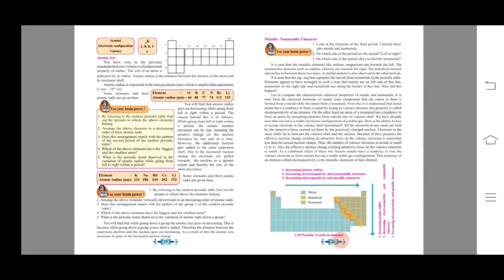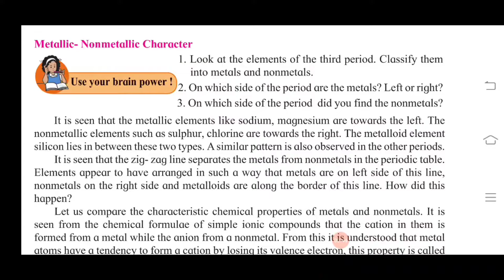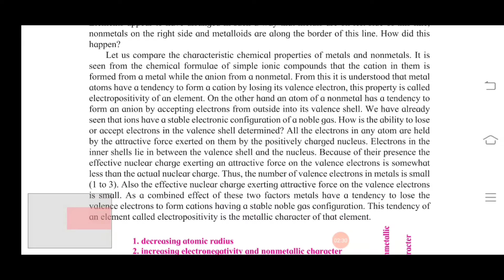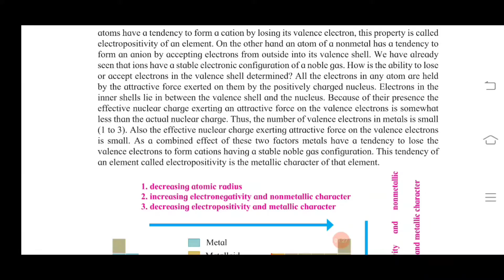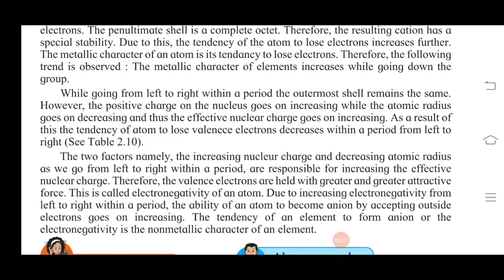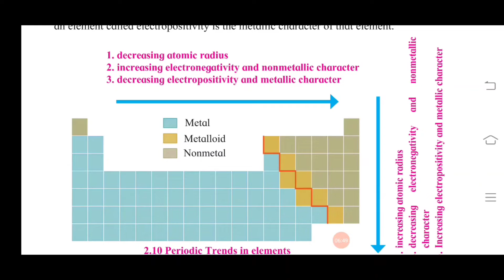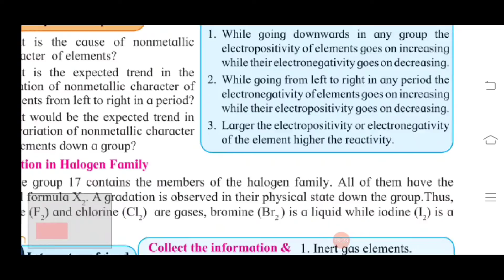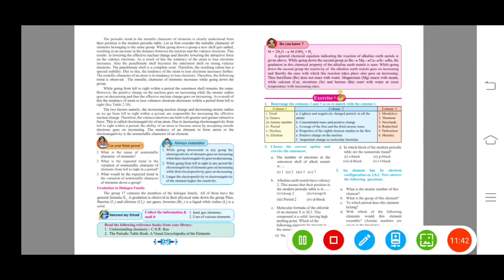10th std Science Periodic Classification of elements Class 10 | Metallic and Nonmetallic Characters